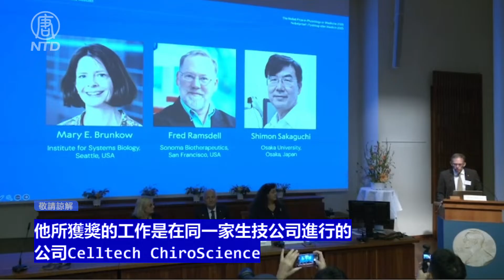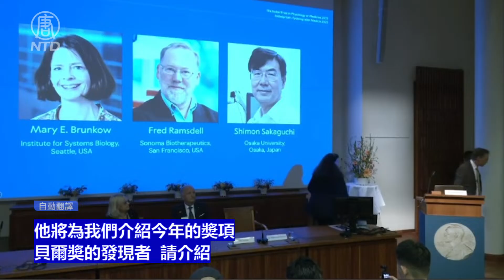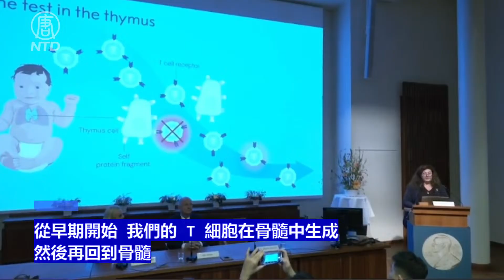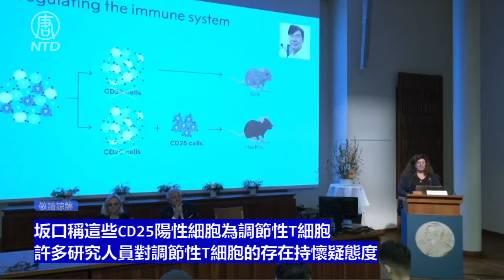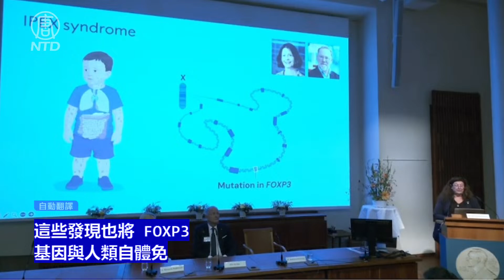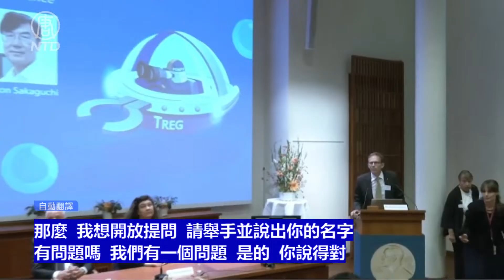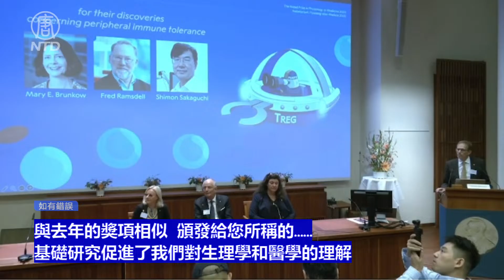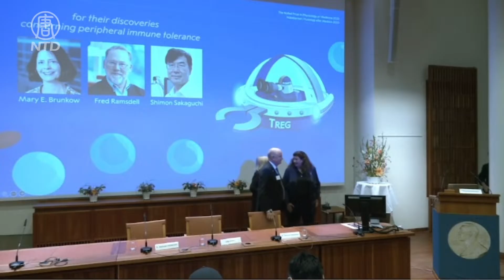美日三學者共享2025年諾貝爾醫學獎殊榮#新聞直擊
美東10 月6日，2025年諾貝爾生理學或醫學獎於週一（10月6日）揭曉，美國科學家瑪麗‧布倫科（Mary Brunkow）、弗雷德‧拉姆斯德爾（Fred Ramsdell）以及日本科學家坂口志文（Shimon Sakaguchi）共享殊榮。這是為了表彰他們在人體免疫系統研究方面所做出的貢獻。新唐人、大紀元進行網絡重播（中文即時翻譯字幕）。

🔥購滿【普瑞堂】商品滿500美元，可獲贈九蒸九曝、純手工古法製成的玄寶黑蔘原蔘一根。多買多送！